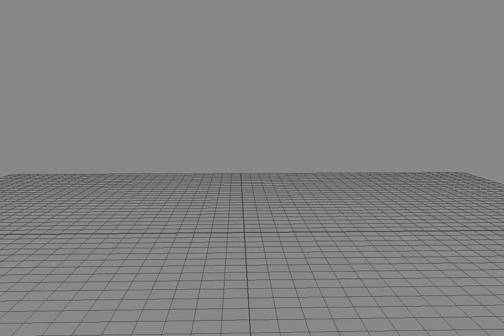GENJI REDO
CAGD 495 Overwatch imitation Genji Animatioin